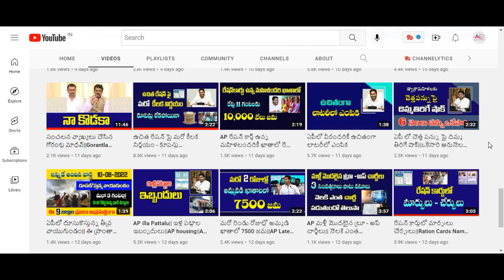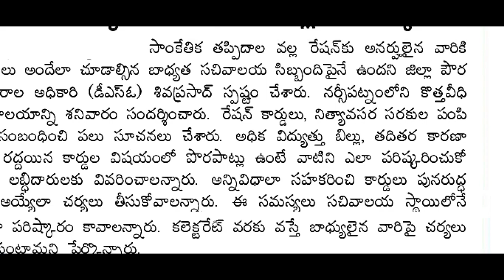ఏపీ రేషన్ కార్డు సమస్యలపై గుడ్ న్యూస్||ఇక నుండి ఇక్కడే పరిష్కారం||AP ration Card problem Solutions